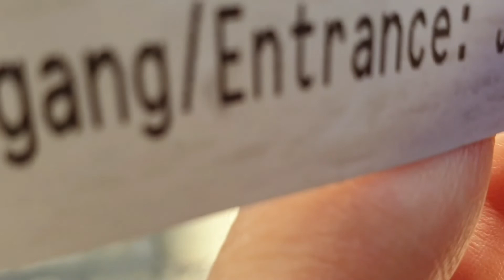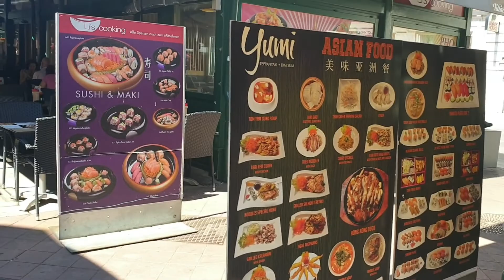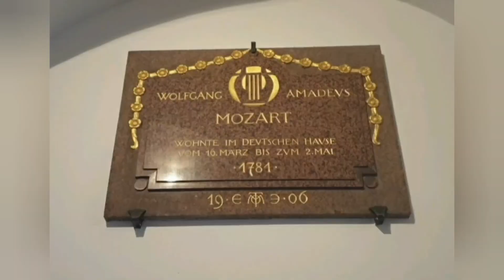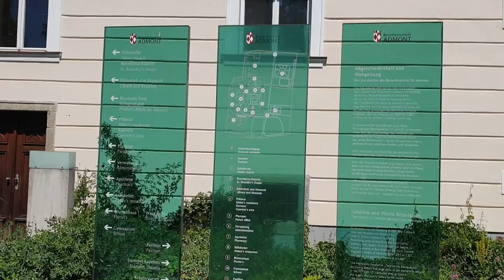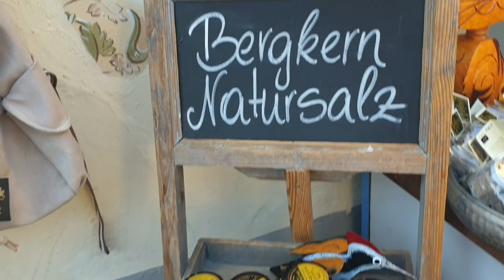Vlog 2# Ruta por Europa 👄 ¿Descubrir Austria en 2 dias?Viena-Admont-Hallstatt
Sigo mi ruta por Europa y la siguiente parada es Austria.En el video comparto cómo descubrir la esencia del país en 2 días.

La música por orden de aparición  es:

- Living Bali